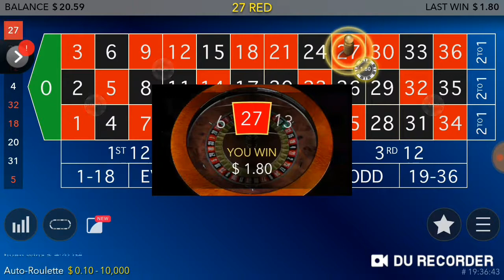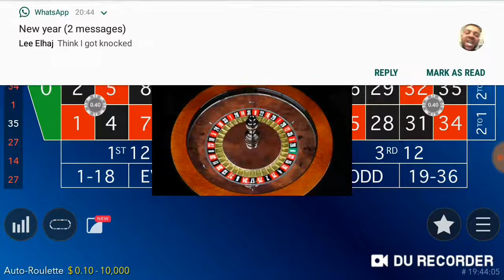Online roulette tricks and tips session 1 part 2